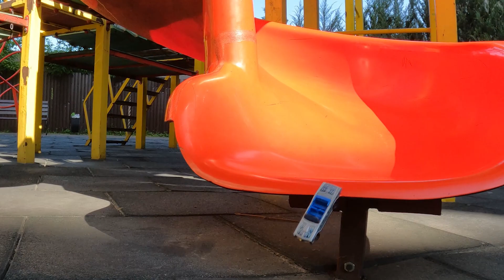HOT WHEELS SUPER SLIDE RACING!!!